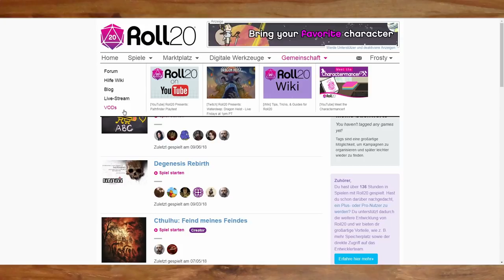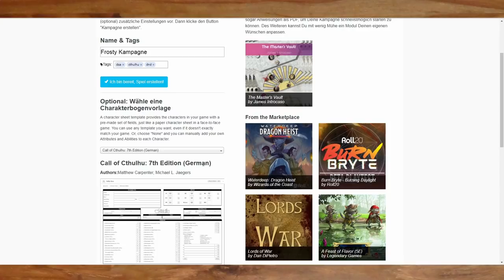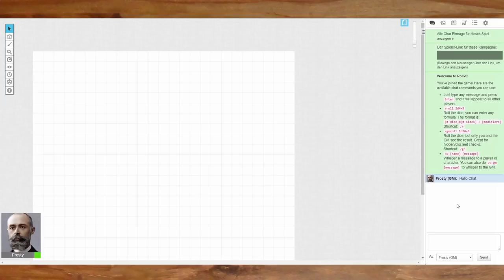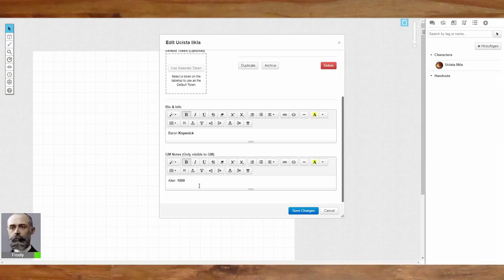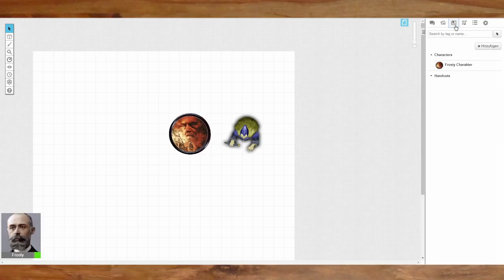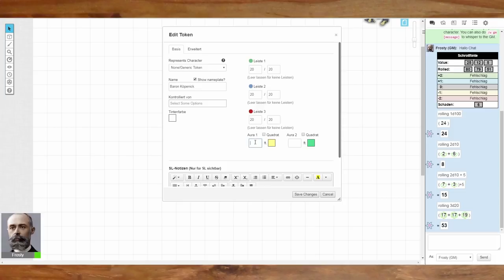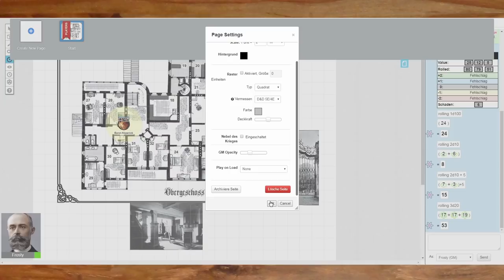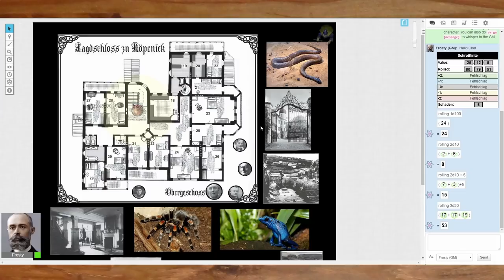Was kann Roll20 ? Tutorial zur Pen and Paper Online Software von roll20.net - SPEZIAL #15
Ich habe mir nach dem Tabletop Simulator nun auch die Browseranwendung roll20.net angesehen und teste ob damit Rollenspiel möglich ist.

Alternativen oder mehr zu roll20 findet ihr auch in den Tutorial Playlists

▬▬▬▬ Künstler ▬▬▬▬

▬▬▬▬  Kanal-Unterstützung  ▬▬▬▬

▬▬▬▬  Rechtliches  ▬▬▬▬